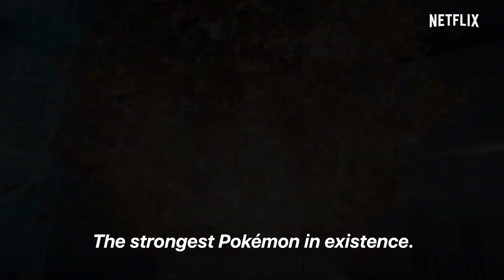Pokemon new released movie in hindi |official trailer| pokemon:mewtwo stricks evolution